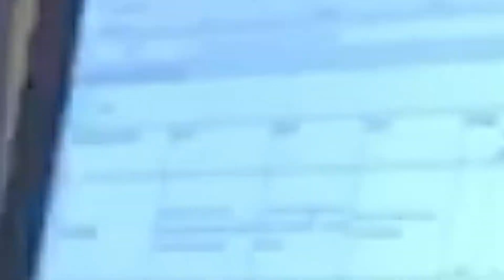Welcome BRAE Freshmen!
THE COUNTDOWN IS ON!! We are so excited to see all of you this fall to being your college experience as a mustang. It is our intention to provide you with the best, safe educational experience possible.

pt 3